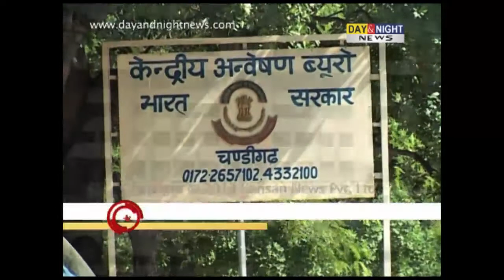CBI court frames charges in Justice Nirmal Yadav case